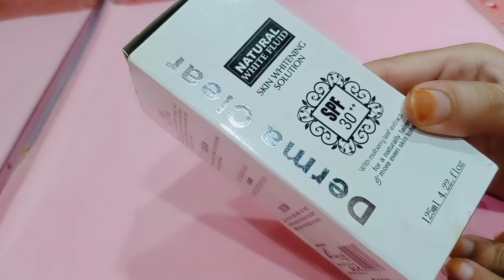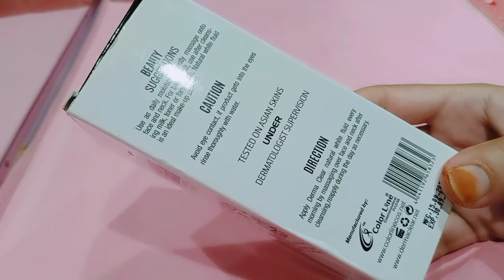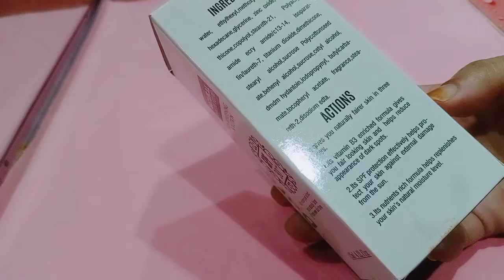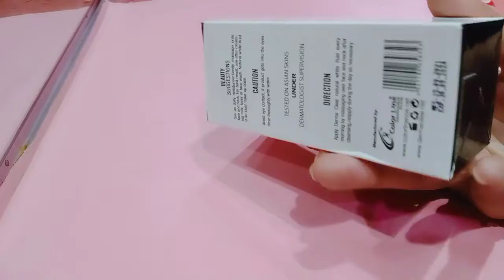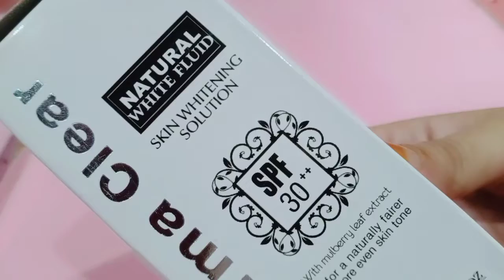Use this product and get Glowing and Whitening Skin| Derma Clear Skin Polisher Review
Konain Beauty Salon
Ijaz Ansari Food Secrets
Memoona Muslima
Konain Beauty Salon
Saima Imran Beauty Techniques
Muskaan Kakar
Aniqa's World
Blush with Amna
Lashes Beauty Parlour
Kaayakalp Latehar
beauty tips
Decent Beauty Salon
Stylish menhdi With sadia
Ifrah’s Mehndi Design
# Mehndi Corner
Mehndi Lovers
# Kashees Beauty Parlor
henna mehndi